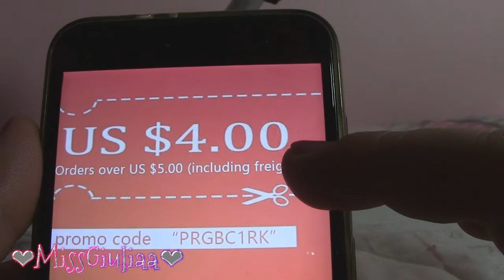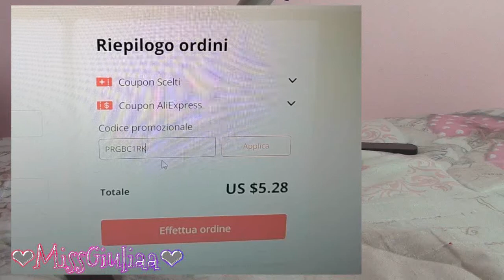Acquisti Aliexpress | SUPPORTO PER SMARTPHONE e codice sconto | MissGiuliaa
link rivenditore dei prodotti e codice sconto :

Perni orecchini

Supporto smartphone

Codice sconto Aliexpress   PRGBC1RK
CODICE SCONTO DI 4$ ,
SU UN ACQUISTO DI 5$ ( COMPRESO IL TRASPORTO)